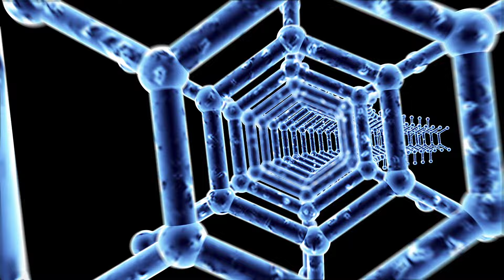anatomy x ray W1Zb qZWS